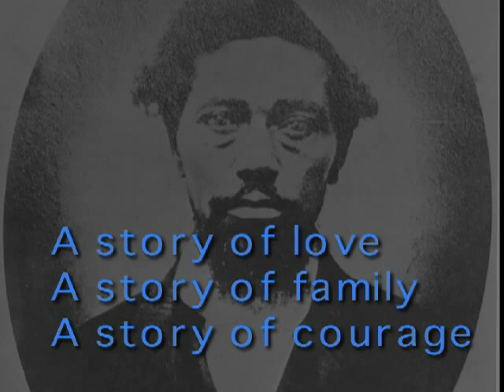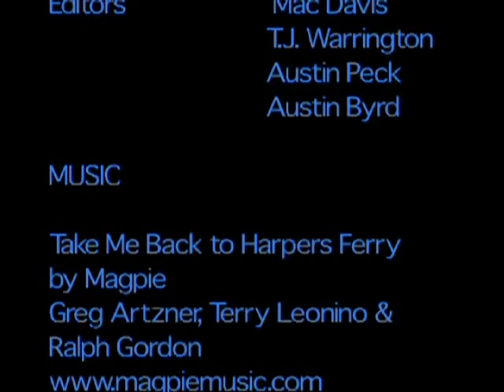Dangerfield and Harriet Newby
Of the Student, By the Student, For the Student (TM) is a program created, developed, and sponsored by Journey Through Hallowed Ground Partnership at the request of the Advisory Council on Historic Preservation, in conjunction with Harpers Ferry National Historical Park and Harpers Ferry Middle School. Based on their hands-on experiences in Harpers Ferry National Historical Park and analysis of primary source documents, approximately 70 Harpers Ferry Middle School students served as writers, editors, photographers, choreographers, set designers, videographers, and even public relations representatives to produce and promote six mini-documentaries, depicting their understanding of the famous John Brown Raid in Harpers Ferry, which set-off fighting in the American Civil War. These vignettes or Vodcasts are now part of the park's official interpretation and available for you to view, download, and enjoy while in the park or at home.